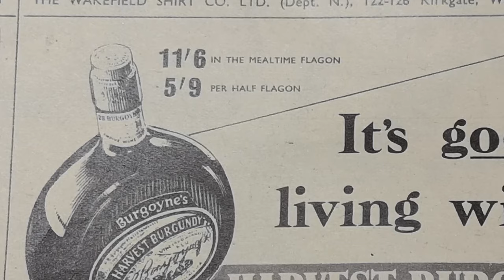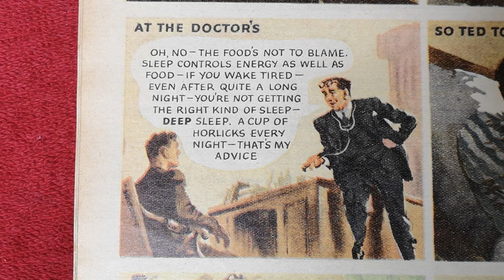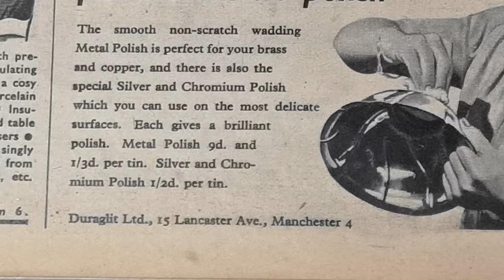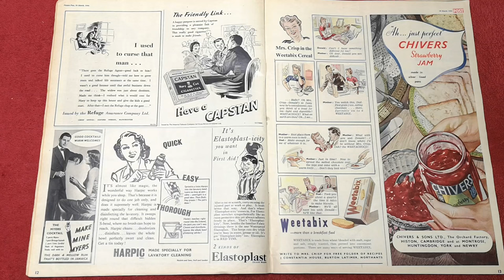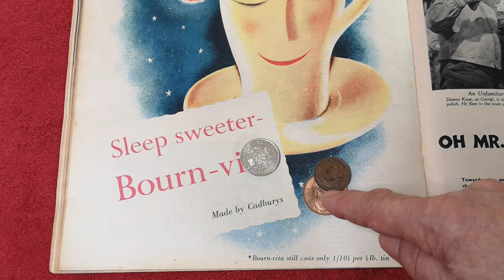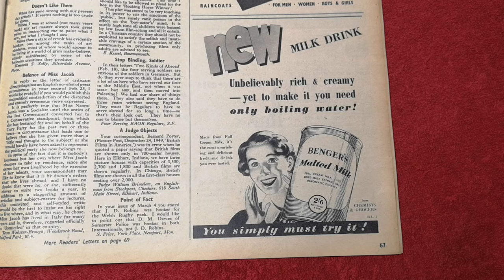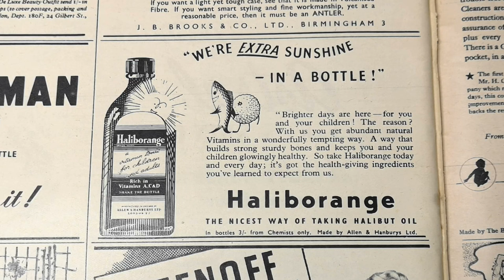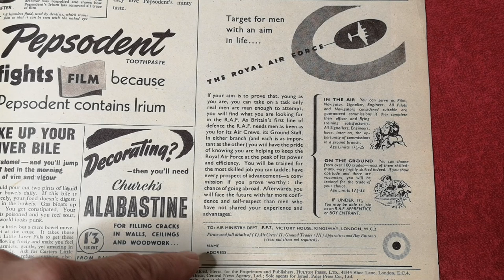A 1950 Vintage Magazine - Adverts, Coins and Prices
Looking through a 74 year old Picture Post magazine. How much did things cost and what coins could you use to pay for them?